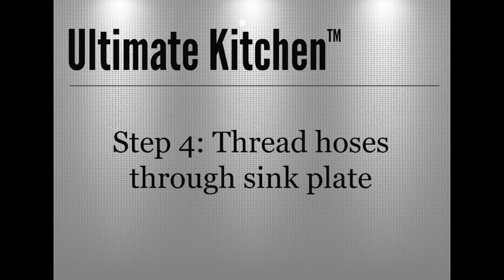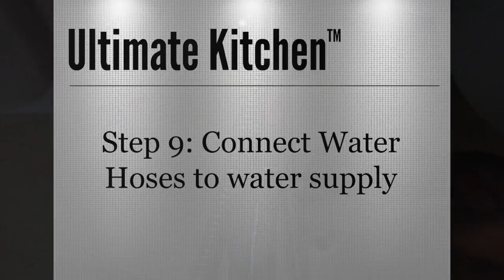Ultimate Kitchen Faucet Installation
This video is a quick walk through on installing the Ultimate Kitchen Faucet with attached sprayer.